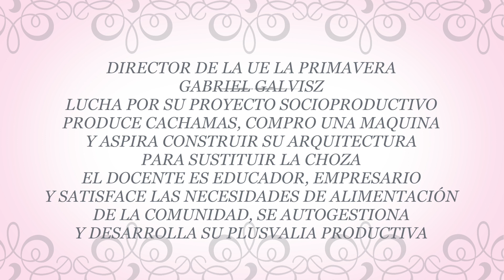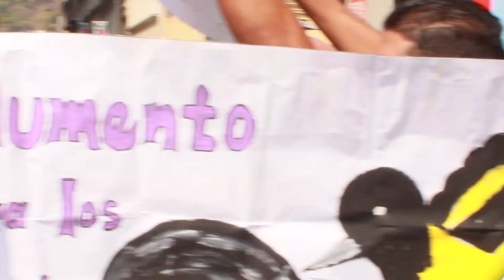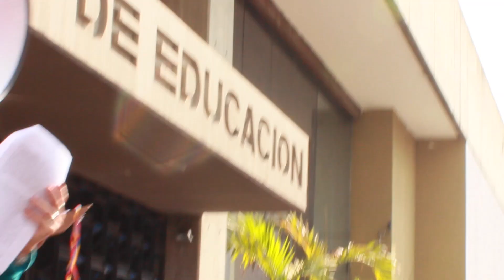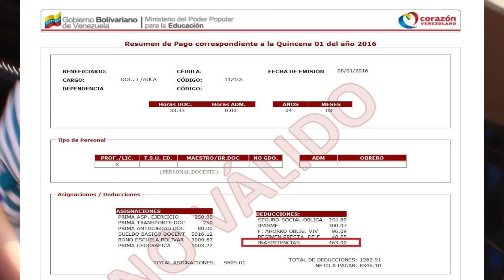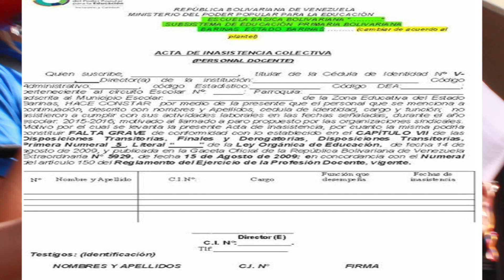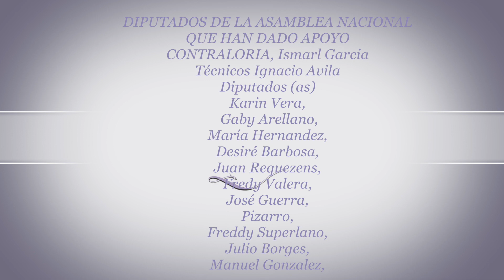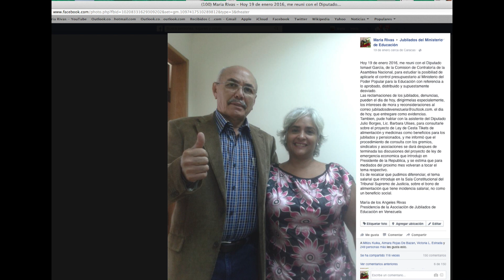II parte Paro docente 3 de febrero 2016. Entrevistas.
Entrevistas de los docentes en la lucha por la dignificante salarial de los profesionales activos, jubilados y pensionados del Estado Educativo. Hacia la corrección de la VIII Contratación Colectiva.